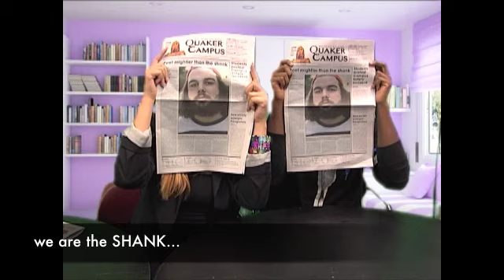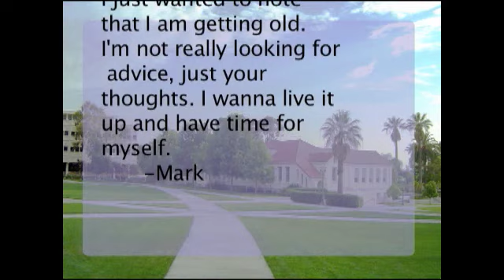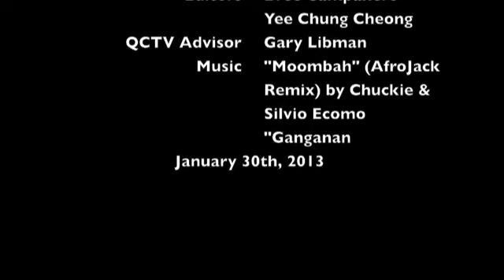Mauk Talk Lost Episode